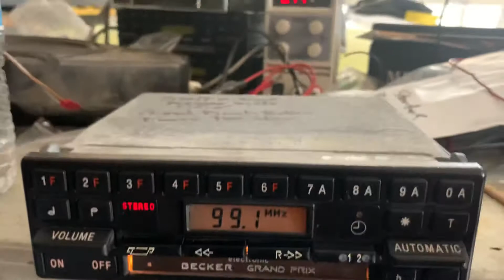Becker 612 133